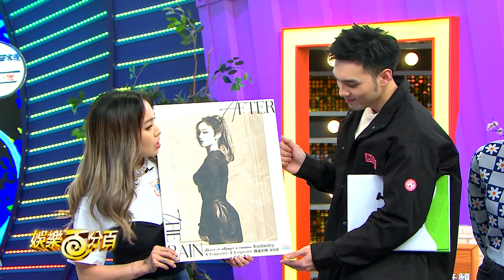【娛樂百分百】2022.03.30《貳拾捌許願井》黃偉晉、賴晏駒│琳誼、陳芳語 Kimberley、雨婷、艾莉兒